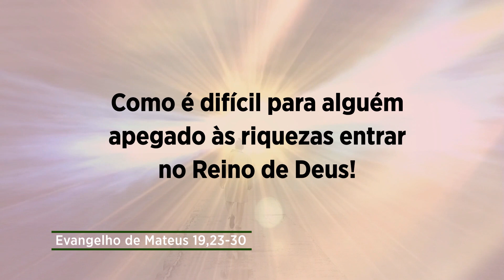Evangelho de 16 de agosto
Após o jovem rico ter ido embora triste, Jesus falou de como é difícil para alguém apegado às riquezas entrar no Reino de Deus. Pedro, então perguntou: e nós que deixamos tudo e te seguimos, o que receberemos? Todo aquele que tiver deixado casas, irmãos, irmãs, pai, mãe, campos, por causa de mim, receberá cem vezes mais agora e terá como herança a vida eterna.

Não há como deixar tudo uma vez por todas, para sempre. Mas momento presente da vida podemos viver desapegados. Nesse instante, numa breve oração, diga a Deus que ele é o único bem da sua vida.